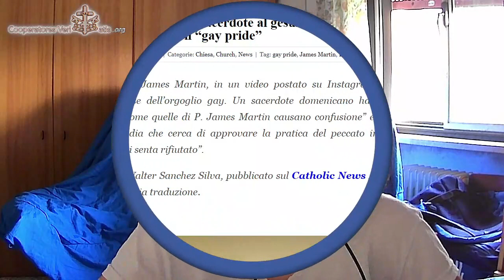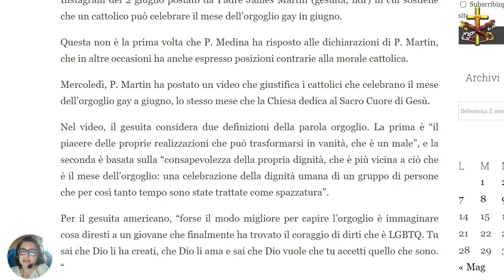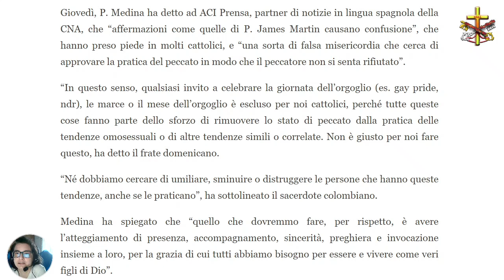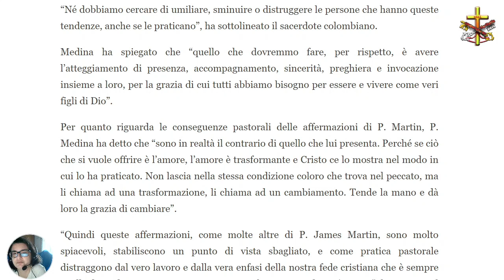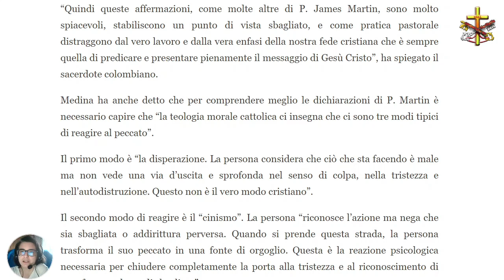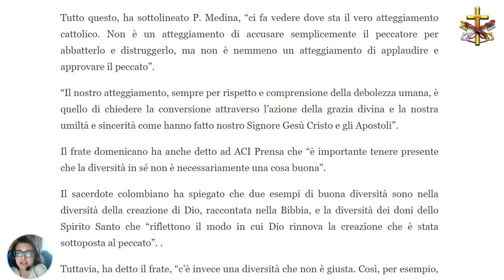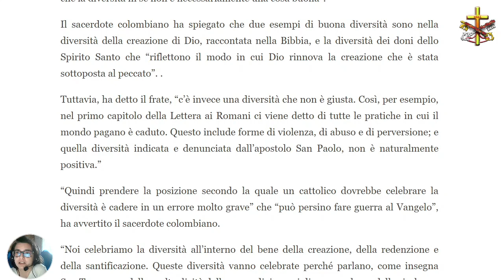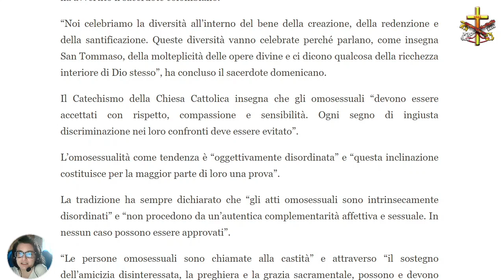Vero e falso orgoglio cattolico (Colloquium)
Il gesuita americano James Martin ha detto che è giusto festeggiare in giugno l'orgoglio gay, volutamente ignorando che si tratta del mese che la Chiesa ha consacrato al Sacro Cuore. Lungo i secoli, ai deliri di un gesuita, ha sempre risposto un domenicano, come nel caso sottoponiamo alla vostra attenzione in questo colloquium. Il padre Nelson Medina, colombiano, ha replicato al gesuita che «qualsiasi invito a celebrare la giornata dell’orgoglio gay pride, le marce o il mese dell’orgoglio è escluso per noi cattolici, perché tutte queste cose fanno parte dello sforzo di rimuovere lo stato di peccato dalla pratica delle tendenze omosessuali o di altre tendenze simili o correlate».